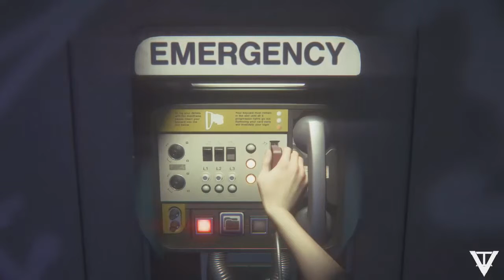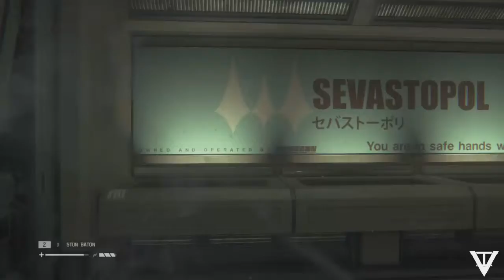Alien Isolation Gameplay Walkthrough Part 14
Alien Isolation Full Walkthrough XboxOne Part 14

Leave Comments Or Any Suggestions On Games ✔

Alien Isolation All Terminals
Alien Isolation Alien Fight